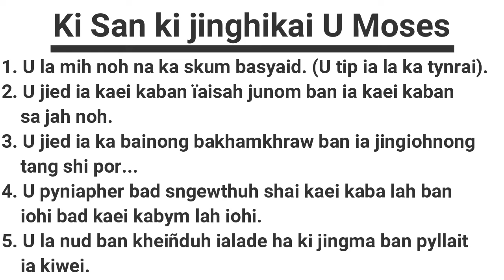Ban ïaid ki Baskhem ka dei ban ïaid ki Bashlur (Bynta ba-saw)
Ban Ïaid ki Baskhem ka long ban ïaid da ka jingmut baskhem ban tur pyrshah ia ki jingkop bad ban pynlong ki jingrai & ki jingjied kiba dei.

👇  Ki San ki jinghikai na u Moses.
1. U la mih noh na ka skum basyaid (U tip ia la ka tynrai).
2. U jied ia kaei kaban ïaisah junom ban ia kaei kaban sa jah noh.
3. U jied ia ka bainong bakhamkhraw ban ia jingiohnong tang shi por..
4. U pyniapher bad sngewthuh shai kaei kaba lah ban iohi bad kaei kabym lah iohi.
5. U la nud ban kheiñduh ialade ha ki jingma ban pyllait ia kiwei.

Phi donkam Jingduwai thoh sha
lane ha u number WhatsApp
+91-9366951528